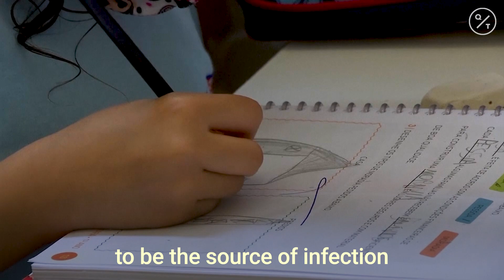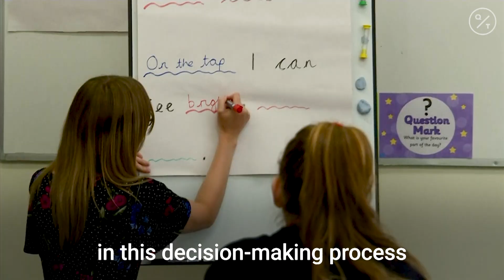What We Know About Kids and Covid-19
Children typically are “superspreaders” of respiratory germs, which makes the fact that they don’t seem to be major transmitters of the coronavirus that causes Covid-19 puzzling. They’re relatively absent among hospitalized patients, which initially was thought to be because they’re less likely to become seriously ill once infected. Later studies indicate that those of primary school age, at least, may be less likely to catch the virus in the first place. With schools and universities in the Northern Hemisphere considering reopening in August and September, scientists and public health authorities are trying to determine the role of young people in spreading the pathogen and how best to mitigate that threat.

To what extent are kids getting infected?
Estimates by midyear indicated that only 2% to 5% of individuals with laboratory-confirmed Covid-19 were under 18 years old. That’s well below that age group’s share of the global population, which hovers around 30%. Compared to adults, children with Covid-19 typically have milder symptoms that are predominantly limited to the nose, throat and upper airway, and they rarely require hospitalization.

Are the risks spread evenly?
Perhaps not. Children younger than 10 are significantly less susceptible to the virus than teenagers and adults, according to research by scientists at the Harvard T.H. Chan School of Public Health in Boston and the University of St Andrews in Scotland that was released ahead of peer review and publication in July. Susceptibility for children older than 10 was similar to adults apart from those over 60 years, who are at greater risk, they said. The findings are supported by a study published in June that used antibody tests to survey 2,766 people in Geneva. It found teenagers were almost as likely to have been infected by the virus as adults age 20 to 49, while children age 5 to 9 trailed well behind.

Do kids spread the virus?
There’s limited evidence. In a much-cited study of 5,706 coronavirus patients and their contacts in South Korea published July 16, researchers concluded that children younger than 10 spread the virus at the lowest rate. They found, however, that those age 10 to 19 were more likely to spread Covid-19 within a household than younger children and adults were. The study had limitations. As with similar studies, the researchers first identified an infected person and then tested that person’s contacts, which means they can’t be certain who started the chain. Plus, the study was conducted while schools were mostly shut down. In the U.S., school closure was associated with a 62% drop in Covid-19 cases and 58% decline in deaths, researchers at the Cincinnati Children’s Hospital Medical Center reported in July. They acknowledged that the trends were largest in states with a low cumulative incidence of Covid-19 at the time schools were shut, and that it’s possible some of the reduction was due to other measures.

How sick do children get?
Scientists at the London School of Hygiene & Tropical Medicine in June found that clinical symptoms manifest in 21% of infections in 10- to 19-year-olds, rising to 69% in people older than 70. Death is extremely rare in children, although it can occur in those who are already very sick with cancer or other serious conditions. An uncommon but serious blood disorder has been associated with SARS-CoV-2, as the virus is called. Known as pediatric inflammatory multisystem syndrome (PIMS) or multisystem inflammatory syndrome in children (MIS-C), it’s a potentially lethal condition, similar to Kawasaki disease. It occurs at a rate of about two per 100,000 people younger than 21 years -- much less than the 322 per 100,000 in which coronavirus infection is diagnosed in that age group.